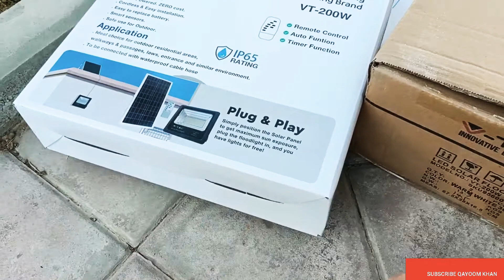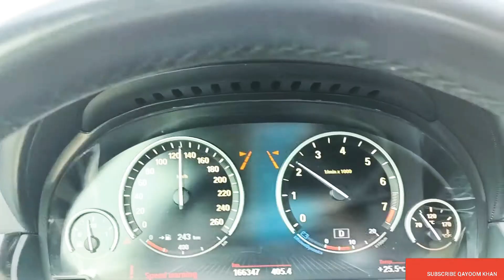SOLAR LIGHTS LAGA DIYA | MY UAE VLOG # 14 | ABU DHABI | QAYOOM KHAN